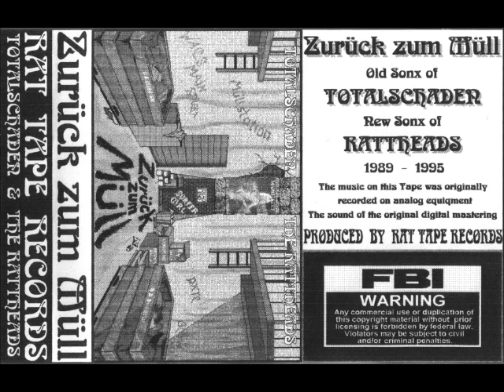Rattheads - lustige Lieder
deutsch punk